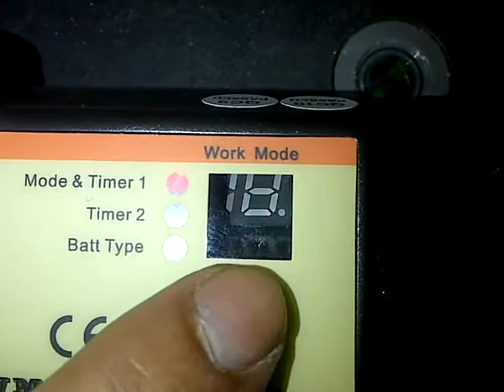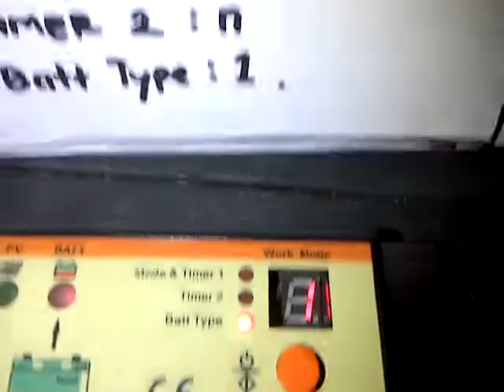solar panel controller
seting solar panel controller